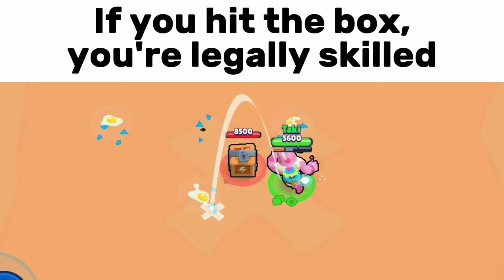If Brawl Stars Had CRINGE ADS (5)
What if Brawl Stars had Cringe ads? Or bad ads?